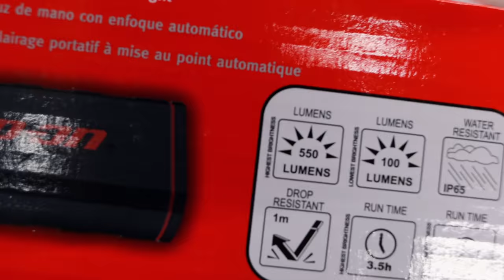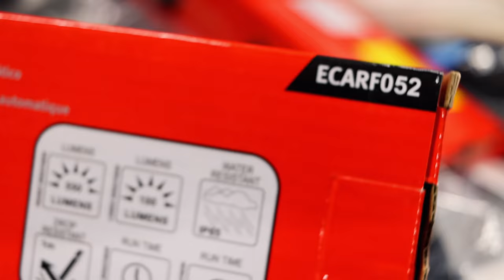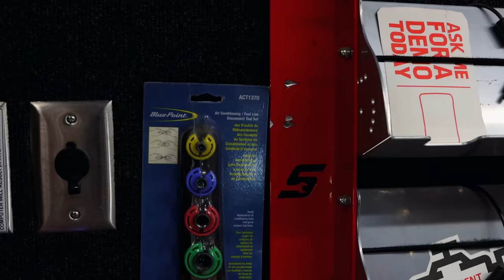Snap On New 1/2" Brushless Impact and New Auto Focus Light, Plus How To Unload A New Epic Toolbox!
Today we have a super special video from Snap On dealer Jovin Hamilton! We get to take a look at some BRAND NEW TOOLS: Auto Focusing Light and the new 9080 Snap On Brushless 1/2" Impact! Plus we give you a behind the scenes look at how to properly unload a BRAND NEW 68" EPIQ toolbox off the pallet to put as tool truck stock! And if that wasn't enough Birthday boy James Bearden turned 61 today and came to have lunch with us! Take a look at how that turned out! Grab a cold one boys, ya'll survived another week! Its's Snap On Friday Let's Go!

Koon Trucking
200 Davidson Dr.